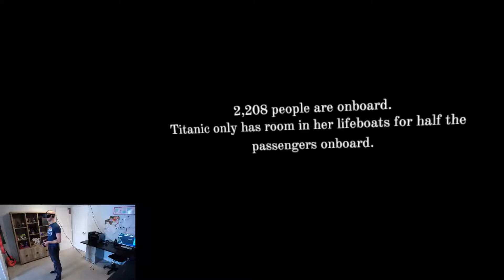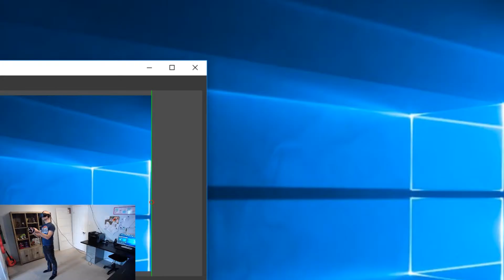TITANIC VR DEMO | Disappointing?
Unfortunately the use of the word 'DEMO' left me feeling unfulfilled. This is a trailer for an upcoming game... a THREE GIGABYTE downloadable trailer. Other than being in VR I got nothing out of this that I couldn't have from the screenshots.

DsquareD

i7 6700K
EVGA GTX 1070 FTW
ASUS Z170A Pro Gaming Aura
16GB DDR4
750GB SSD